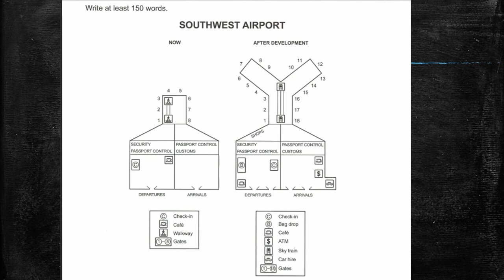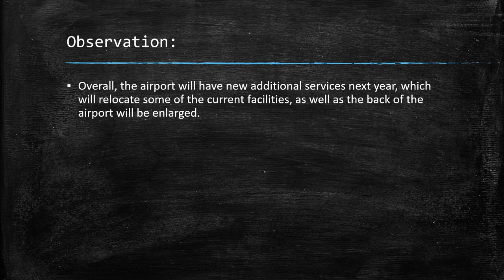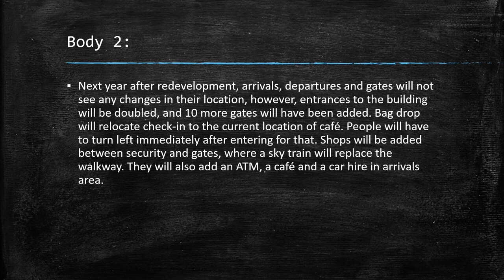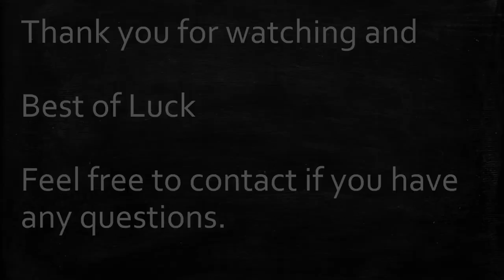IELTS writing task 1 book 16 test 3 v3